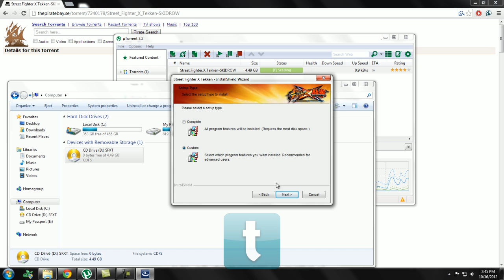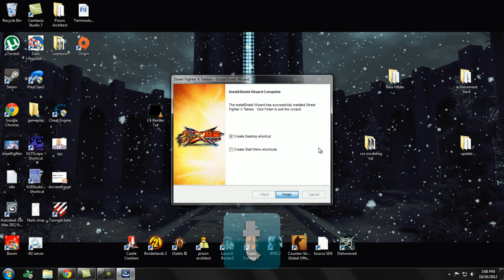How to get STREET FIGHTER™ X TEKKEN™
to save game try to login with an offline account